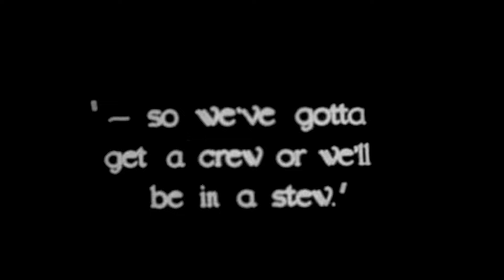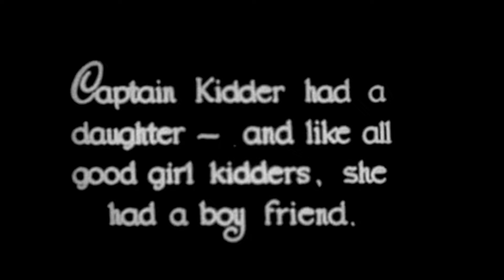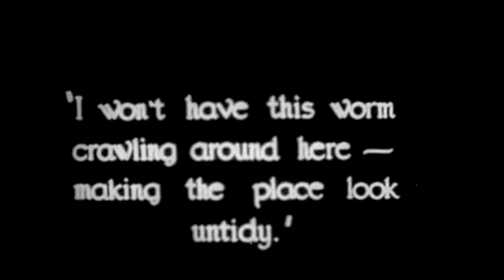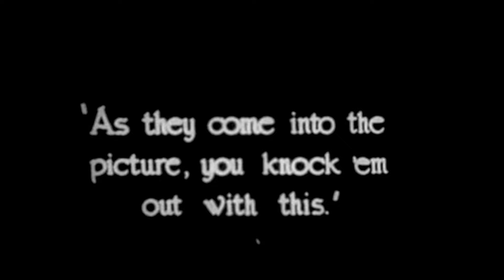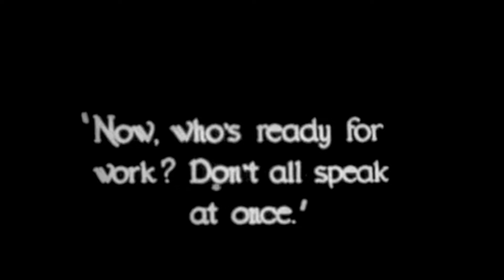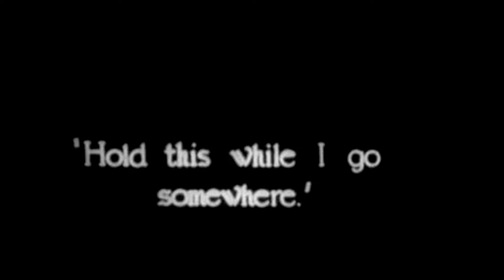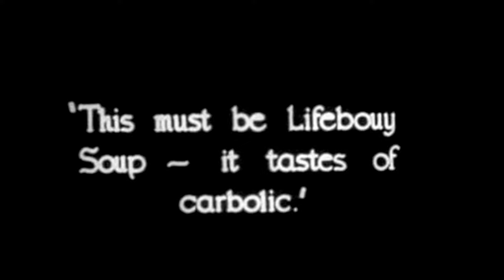Legendary Chaplain Film, "Charlie Shanghaied" A High-Sea Adventure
"Charlie Shanghaied" is a 1915 silent comedy film featuring the iconic Charlie Chaplin, who not only stars in the film but also directs it. The film is a part of Chaplin's Essanay Studios period and is also known under the alternate titles "Charlie on the Ocean" and "Charlie in the Ocean."

In "Charlie Shanghaied," Chaplin portrays his famous character, the Tramp, who finds himself in a series of comedic misadventures after being unwillingly recruited (or "shanghaied") to work on a ship. The film showcases Chaplin's signature blend of slapstick humor and ingenious physical comedy, as the Tramp navigates the unfamiliar nautical environment and encounters various eccentric characters.

"Charlie Shanghaied" serves as an early example of Chaplin's cinematic brilliance, demonstrating his ability to invoke laughter and sympathy in audiences through his unique comedic style and engaging storytelling. Despite being over a century old, the film remains an essential piece of cinematic history, reflecting the charm and creativity that would characterize Chaplin's illustrious film career.